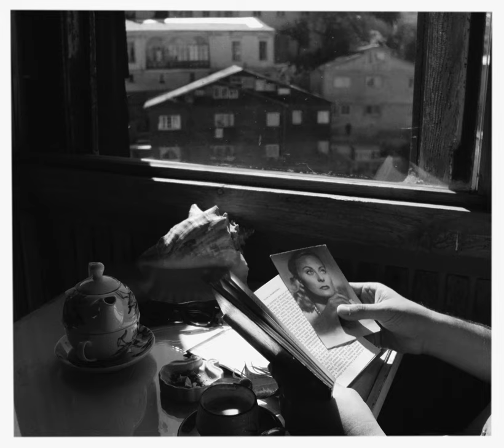Claudio Muñoz - La Respuesta (Official Video)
Videoclip grabado en Valparaíso, Chile.

Créditos canción:

Letra y música por Claudio Muñoz
Producido y mezclado por Cacho Romero
Masterizado por Francisco Holzmann en Clio Mastering

Créditos videoclip:

Dirección: Coti Valdivia
Producción: Cata Vega
Guión: Javier Muñoz
Dirección de fotografía: Pato Vergara
Dirección de arte: Francisco Aravena
Asistente de fotografía: Daniel Leyton
Asistente de producción: Antonia Vega
Vestuario y maquillaje: Francisco Aravena
Montaje y color: Coti Valdivia